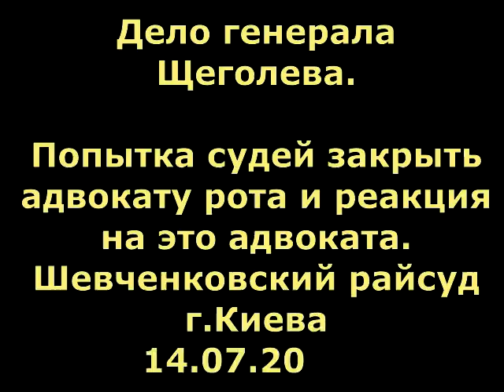Дело генерала Щеголева. Суперечка. Заседание 14.07.2017г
Попытка судей ограничить право адвоката на выступление - единственное его право в суде, встретила решительное возражение.